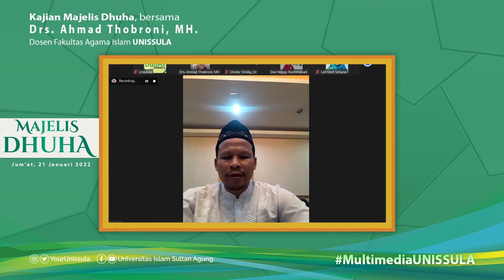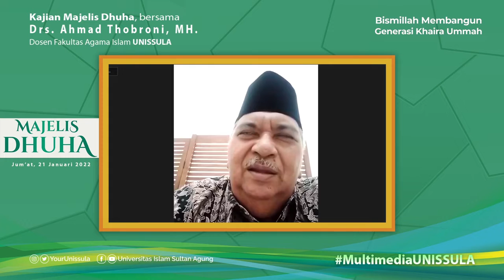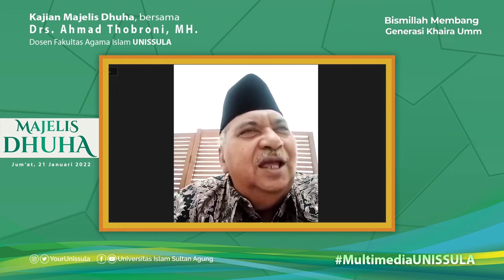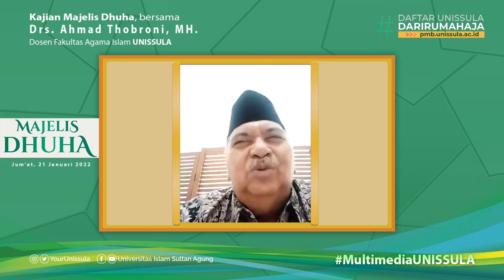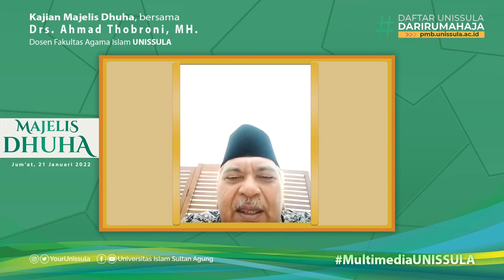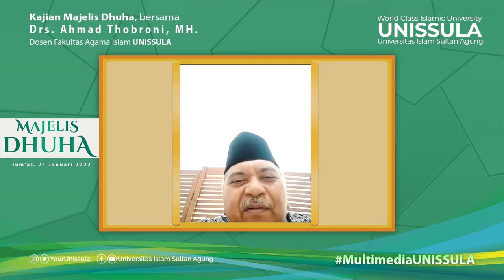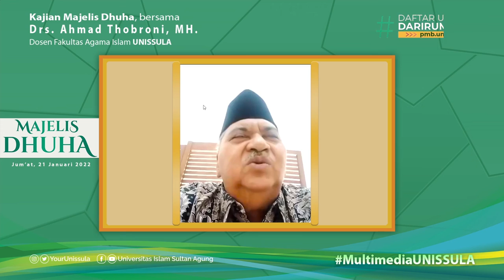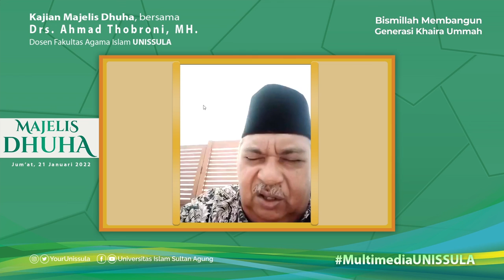Konsep Wahyu dan Nabi dalam islam Majelis Dhuha 19 - Bersama Drs. Ahmad Thobroni, MH.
Kajian Tendik / Kajian Majelis Dhuha  episode ke 19 disampaikan oleh Drs. Ahmad Thobroni, MH.

Kajian Dhuha dilaksanakan Jumat 21 Januari 2022

Moga bermanfaat.